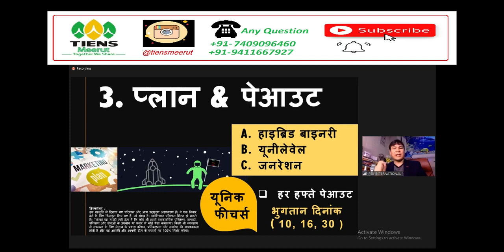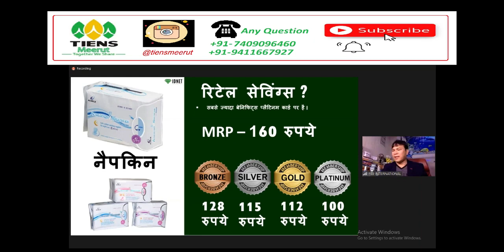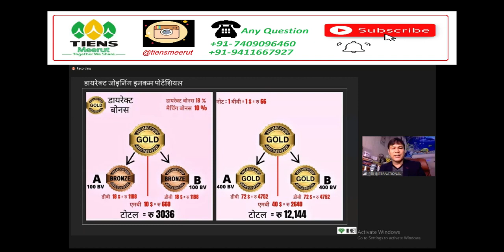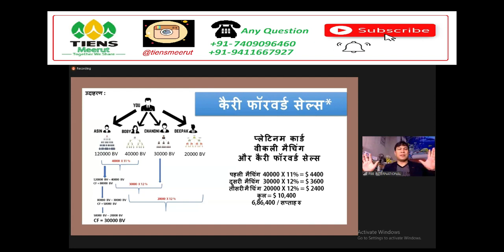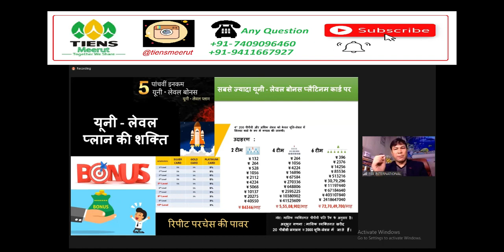Tiens Business Plan In Hindi ! Tiens Marketing Plan ! Tiens Plan ! Tiens ! Tiens meerut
HI,